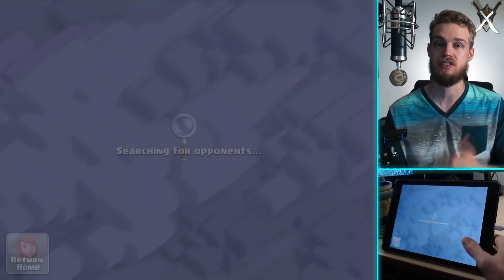YAK LET ME DOWN!!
Amazon GameOn: EXCLUSIVE Clash of Clans content you CAN'T see ANYWHERE else!  Click the link!